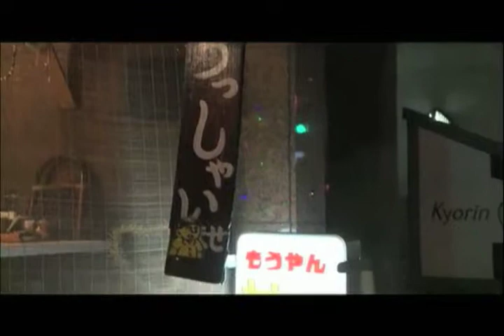DokoGa TV - Moyan Curry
Pali & Sachi pay a visit to Moyan Curry - a Japanese curry restaurant known for it's diverse gourmet curries